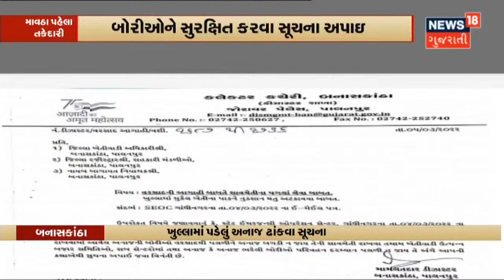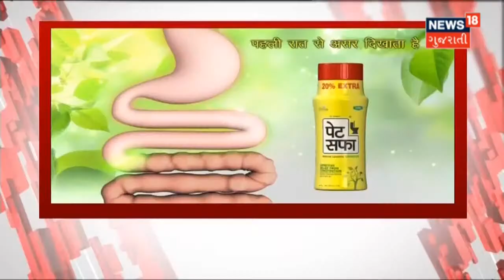અનંત પટેલ પર આદિવાસીઓને ઉશ્કેરવાનો આરોપ | News18 Gujarati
Par - Tapi Riverlink નો મુદ્દો એ દક્ષિણ ગુજરાતમાં મોટું સ્વરૂપ લઇ રહ્યો છે. અનંત પટેલ અફવાઓથી ઉશ્કેરતા હોવાનું કહ્યું. પાટીલે કહ્યું કે ભ્રમણાઓમાં નહીં આવે આદિવાસી સમાજ.